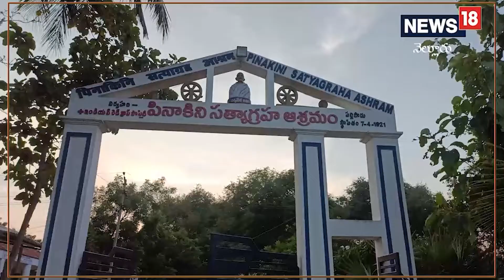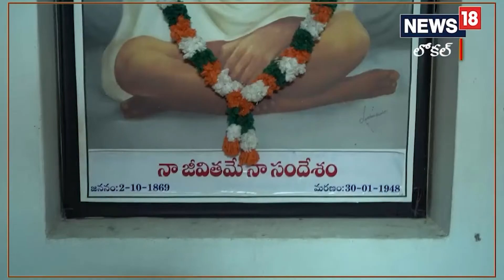Nellore: స్వయానా గాంధీజీ ప్రారంభించిన ఆశ్రమం..మన నెల్లూరులో ఉందని మీకు తెలుసా..?